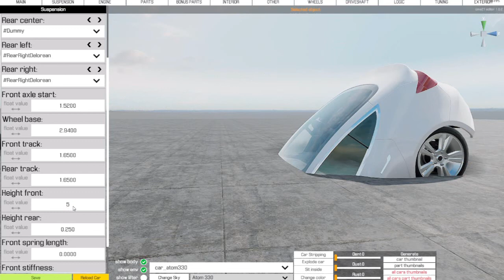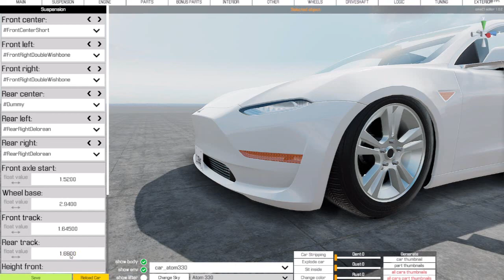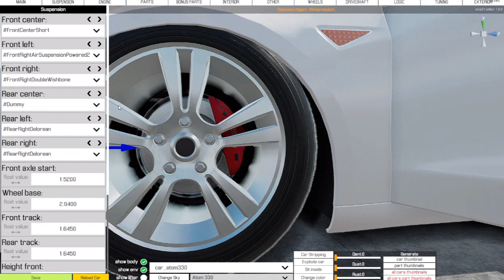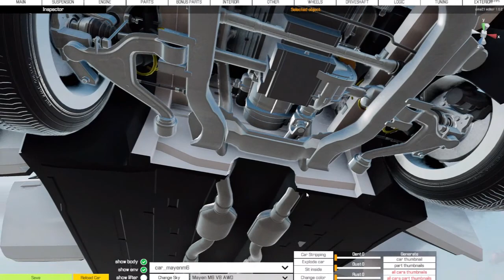How to Lower Suspension and Engine Swap CMS 2021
quick tutorial on how to use the editor built into CMS 2021 If you have any questions ask below ill be more than happy to help. the car your modifying is already in the game and replaces the original copy.